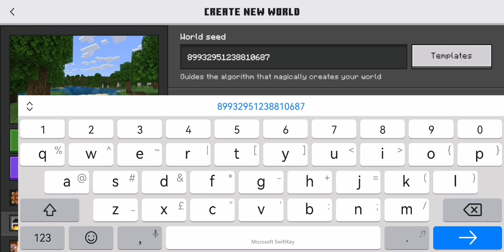my first time doing this lol